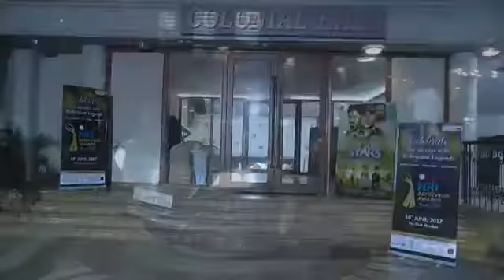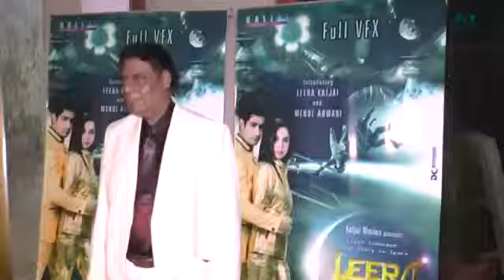NRI achivers awards MRG Evennts